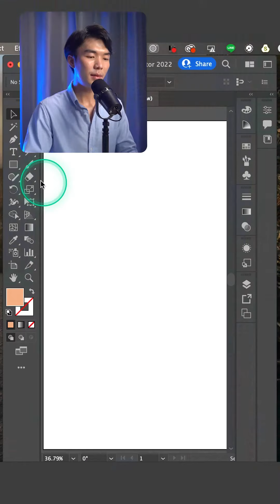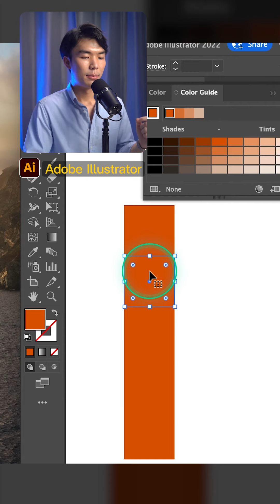สอนทำ Color Palette ใน Ai EP.1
มาดูกันว่าทำ Color Palette ยังไง

📍 ติดตามและดูข้อมูลเพิ่มเติมได้ทาง